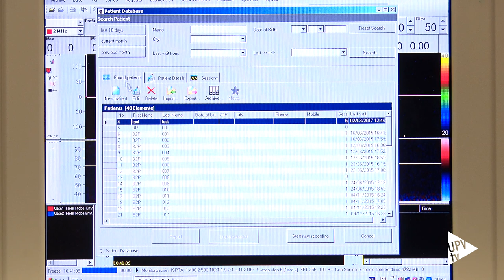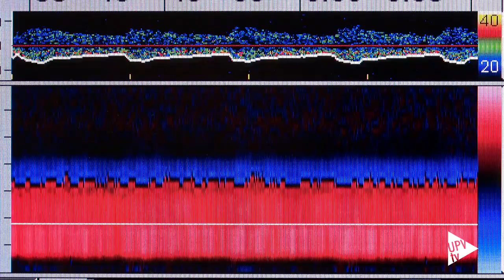Comprender mejor las bases neurológicas de la fibromialgia - Noticia @UPVTV 08-09-2017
Comprender mejor las bases neurológicas del dolor en pacientes con fibromialgia. Este es el objetivo de un estudio liderado por la Universitat Politècnica de València, y en el que participan también el Hospital La Fe y las universidades de Granada, Illes Balears i València-Estudi General.

El trabajo se ha centrado hasta ahora en medir en condiciones de reposo la velocidad de flujo sanguíneo cerebral de pacientes con fibromialgia, haciendo uso del Dopler Transcraneal, una técnica inocua basada en ultrasonidos.

En total, han participado quince mujeres afectadas por fibromialgia y otras quince sanas, con edades comprendidas entre los 33 y los 67 años.

Y las pacientes con fibromialgia muestran una mayor complejidad en la señal de velocidad de flujo sanguíneo y una distribución diferente en la densidad espectral de potencia. Estos parámetros están relacionados con niveles de dolor clínico, ansiedad y depresión medidos por cuestionarios. Los resultados obtenidos ofrecen nuevas claves para lograr tratamientos que ayuden a gestionar mejor el dolor crónico.